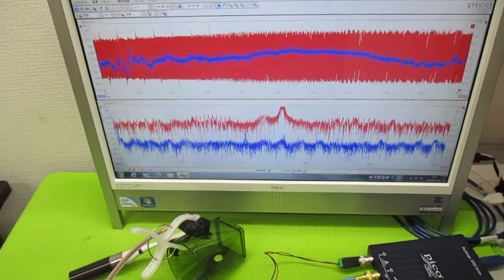超音波発振制御プローブの製造技術 ultrasonic-labo